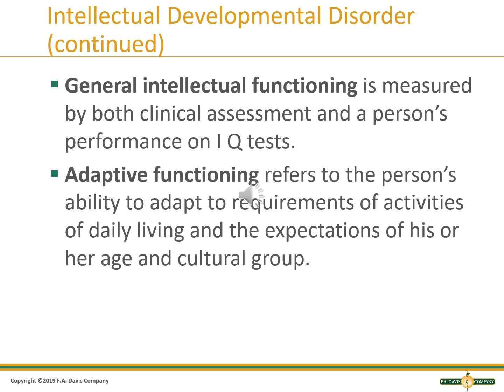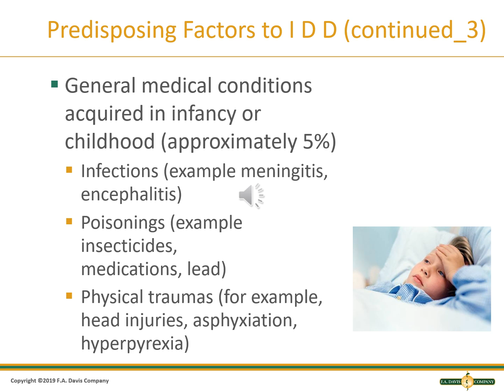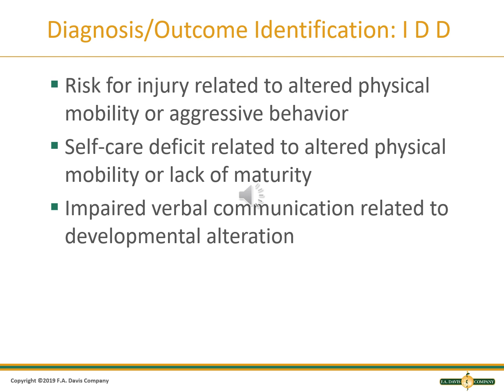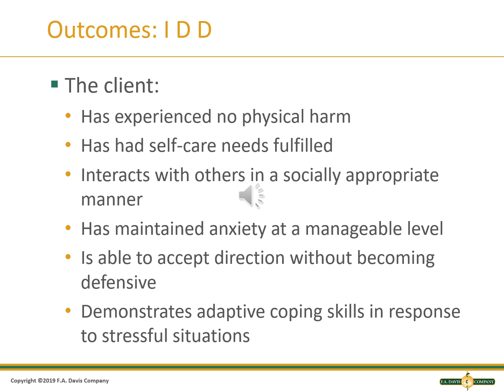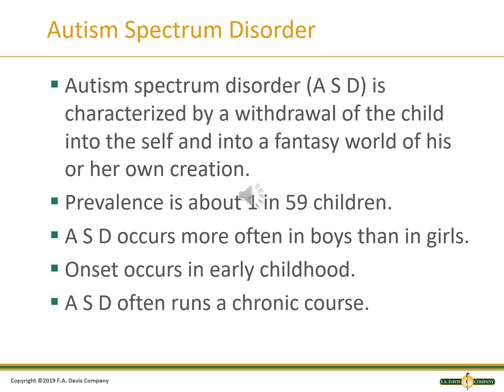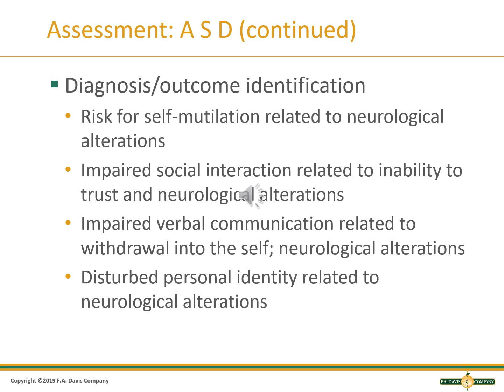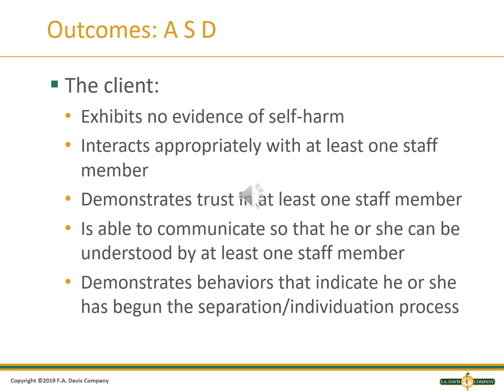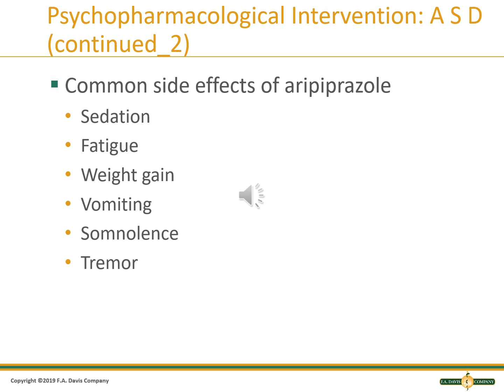Children and Adolescence Part I Chp 23